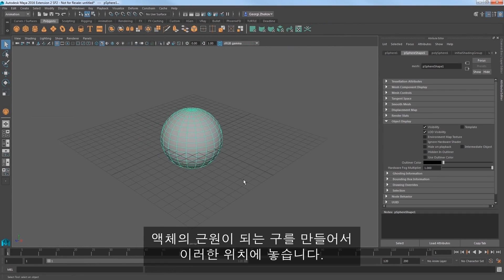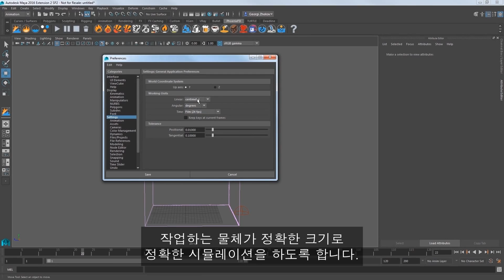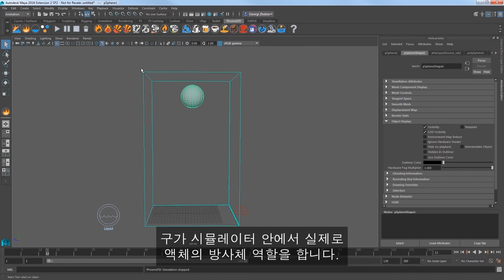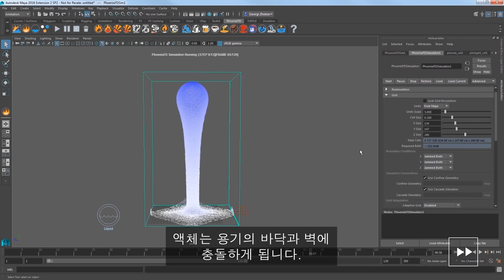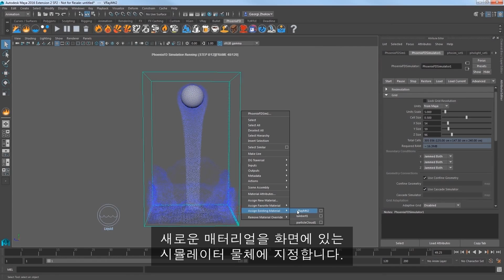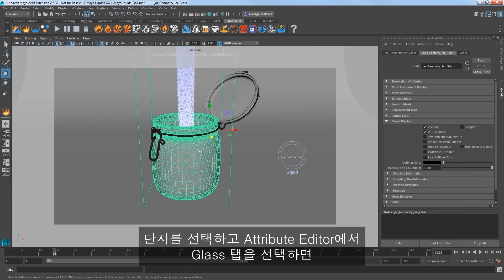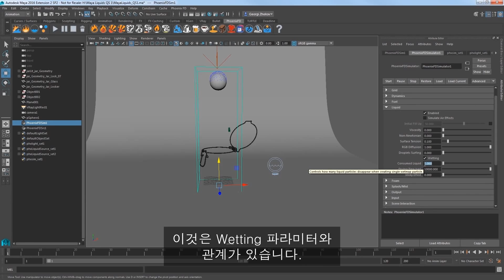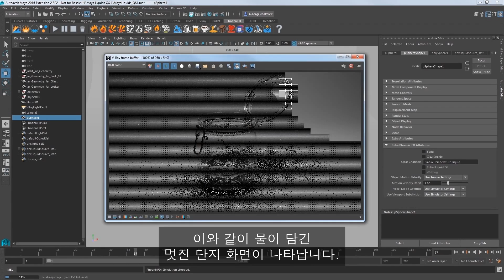Phoenix FD for Maya – Quick Start: Basic Liquids (Korean)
이 비디오는 Phoenix FD에서 Maya 용 기본 액체 시뮬레이션을 생성하는 방법을 보여줍니다. 툴바 프리셋과 수동으로 다시 좋은 측정을 위해 단계별로 설명합니다.
이 비디오 및 튜토리얼이 끝나면 자신의 액체 시뮬레이션을 만들고, 시뮬레이션이 다른 객체와 상호 작용하는 방법을 이해하고, 시뮬레이션을위한 여러 기본 설정을 편집하는 기본 사항을 알 수 있습니다.
이 비디오의 자세한 내용은 Phoenix Documentation 사이트의 Phoenix FD for Maya QuickStart - Basic Liquids 페이지를 참조하십시오.